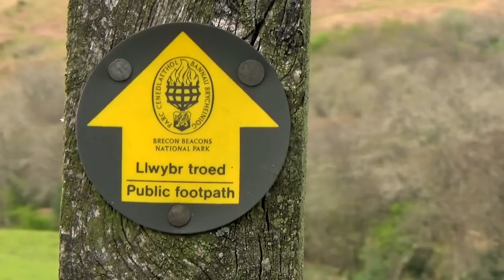RETURN TO THE BLACK MOUNTAINS - Solo Backpacking in the Brecon Beacons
Trev hits the road for the first mountain hike and wild camping trip of the year, making his way to the Brecon Beacons and visiting the notorious Black Mountains, and taking in the views over Capel Y Fin and from Lord Herefords Knob.

***SCROLL DOWN FOR LIST OF PRODUCTS USED IN THIS VIDEO***

This solo backpacking mini adventure, hiking in the Brecon Beacons, packing 15kg with the intention of wild camping along the plotted 18 mile route - but when the walk begins on the wrong foot the day soon gets away from Trev.

INSTA360 ONE X2 360 ACTION CAM WITH SELFIE STICK KIT

Lowe Alpine 35:45 ProTrail Airzone
MSR Freelite 2 Tent

Naturehike Windproof Stove
Naturehike Cookset
Thermarest Neo Air Xlite Sleeping pad

Salomon Ultra 3 Mid GTX

Olight S2R Baton 2 Torch